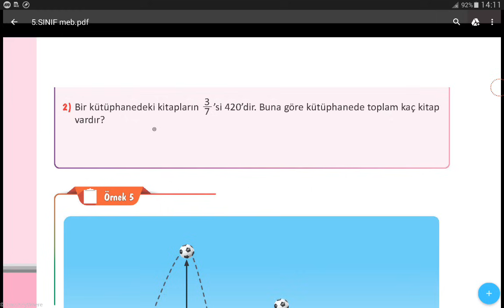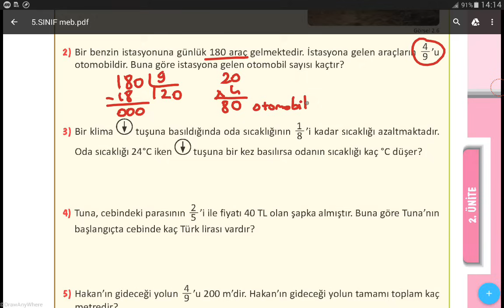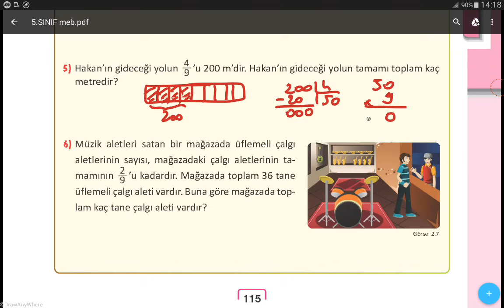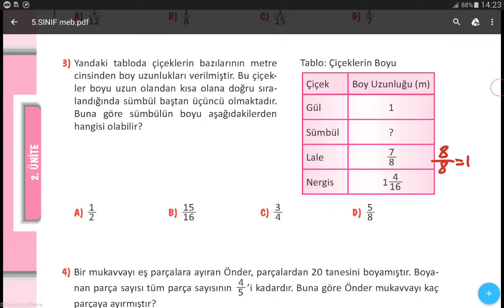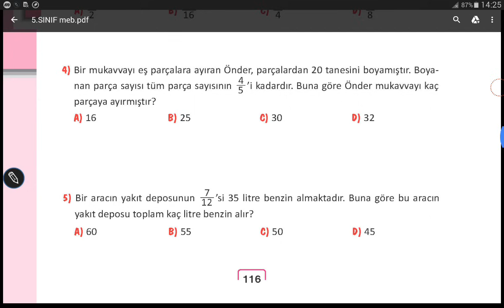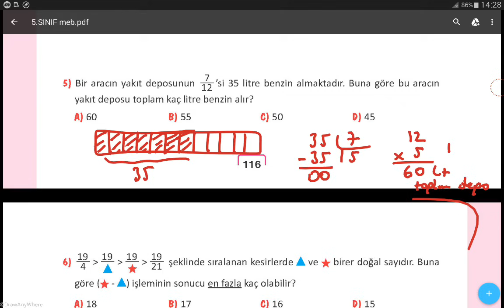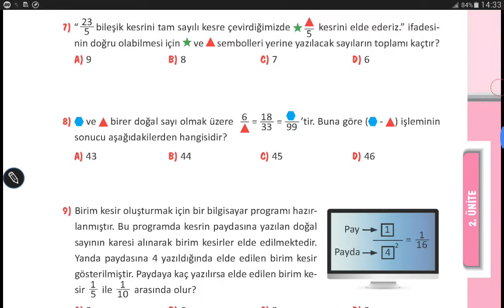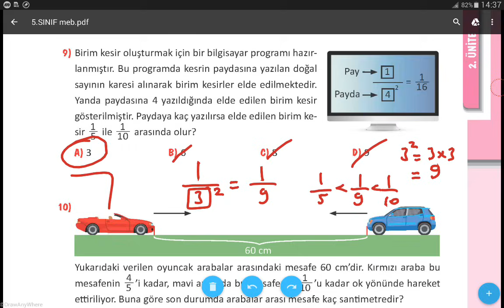5.SINIF MATEMATİK MEB YAYINLARI SAYFA 112-113-114-115-116-117 // MATEMATİK DERS KİTABI